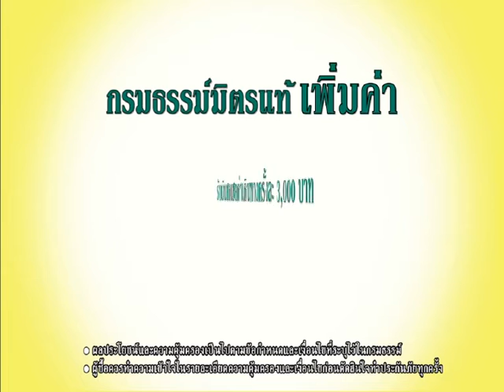speedtalk onair 28 12 2559 b1 17 59 min